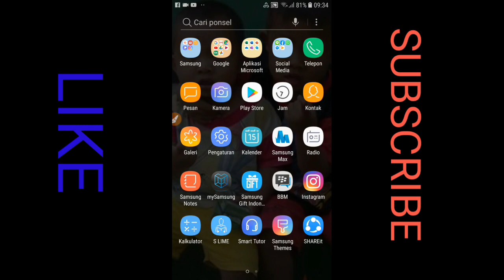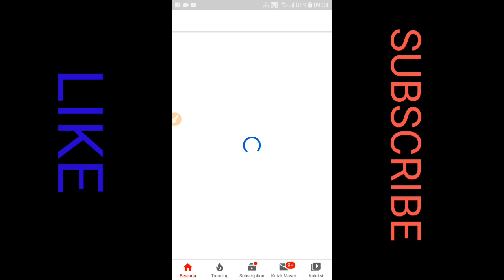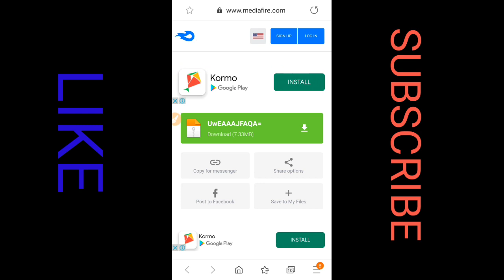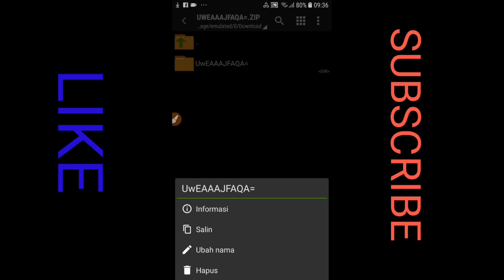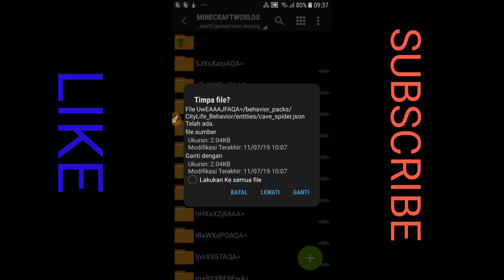Cara Download Map Kampung Durian Runtuh